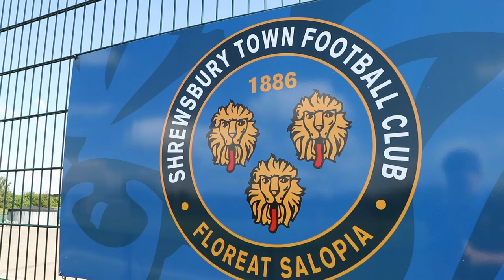Community Pitch Opening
Here's a look back at what went on yesterday for the opening of the new Community pitch...

Shrewsbury Town in the Community 🤝 Fresh Ego FC